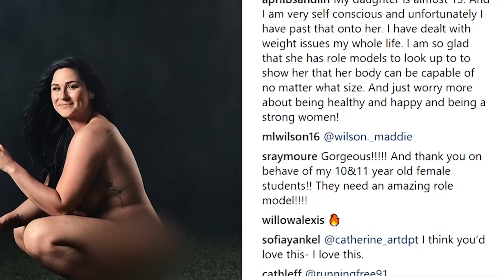KOCO Digital Originals: Former OU Softball Slugger Bares it All for ESPN Issue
Every year, ESPN releases "The Body Issue," which shows you what professional athletes look like under their jerseys. Former OU softball star, Lauren Chamberlain, is challenging "the perfect athlete image" and posing for the magazine herself.